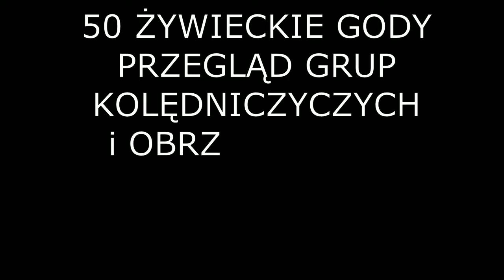STANEK49 GODY 50 POŁAŹNIK JAN SZKAWRAN Cz.18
POŁAŹNIK JAN SZKAWRAN -MAŁA ISTEBNA
50 ŻYWIECKIE GODY PRZEGLĄD GRUP KOLĘDNICZYCH i OBRZĘDOWYCH w IZBIE KLUB PAPIERNIK ŻYWIEC  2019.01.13